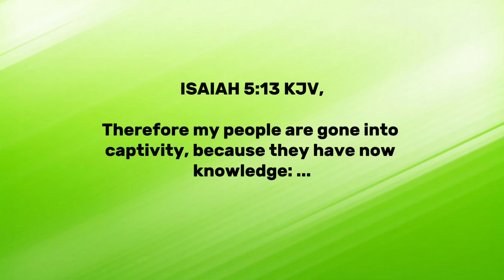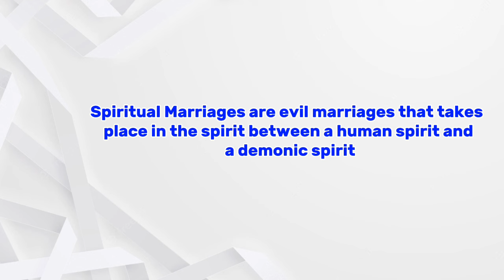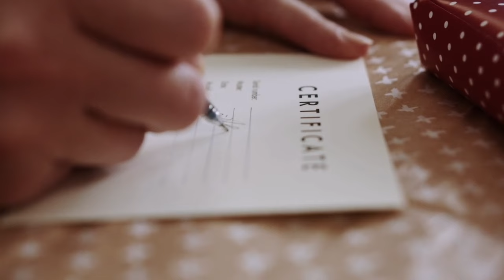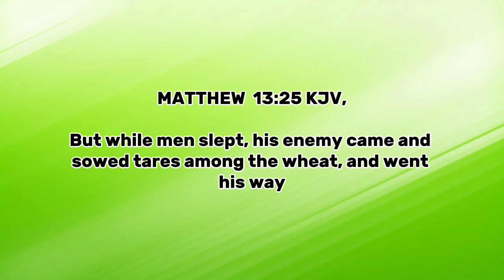SPIRIT SPOUSES (Part 1 of 7) || 14 Important Facts || 15 SIGNS of Spirit Spouse in one's life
Welcome to PART 1 of this teaching & deliverance series on Spiritual Spouses. The entire series will be a 7-part series comprising of in-depth teachings on the topic, various strategies and warfare prayers to destroy and overcome spirit spouses. The topic of spiritual marriage - spiritual husband and wife is a very deep spiritual issue that is unknown to millions of Christians across the world today. Through this 7-part teaching & deliverance series, the victims of spirit spouses will receive total liberation from these nasty foul entities.

VIDEO CHAPTERS
0:00 Welcome & Introduction
6:34 What Are Spiritual Marriages?
9:11 Who Or What Is A Spirit Spouse?
12:05 14 Important Facts To Know About Spirit Spouses
18:24 15 Signs Of Spirit Spouse In One's Life
23:31 Summary & Closing

3. Exposing Python Spirits || 8 Ways They Enter Your Life || 13 Signs You Are Being Attacked
4. beware Of Unfriendly Friends || Green Snakes In Green Grass || 6 Tips To Escape Their Evil Trap

2. Credit to Eman's Tracks: Lord I Lift My Hands - Worship Beats Instrumental | Gospel Type Beats (Eman's Tracks)
3. Credit to Eman's Tracks: Lord, I Thank You - Gospel Worship | Worship Beats Instrumental | Worship Type Beat (Eman's Tracks)